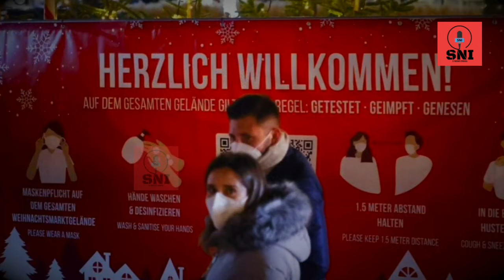Omicron Variant: Expert बोले - भारत में तीसरी लहर आना तय, देश में लगेगा लॉकडाउन? | Omicron News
Expert बोले - भारत में तीसरी लहर आना तय, देश में लगेगा लॉकडाउन?

omicron update,
omicron variant in india,
omicron news,
omicron virus Hindi,
omicron symptoms,
omicron variant,
corona case in world,
delta plus variant,
corona delta variant,
haryana news,
haryana corona vaccination,
bahadurgarh news,
corona third wave in India,
corona third wave,
corona third wave update,
corona third wave news today's update,
corona third wave in India in Hindi,
corona third wave news,
coronavirus ki news,
corona compensation,
sc on corona death compensation,
supreme court on corona death's,
covid death compensation,
corona vaccination in india,
corona vaccination latest news,
coronavirus india news,
corona symptoms on human body,
corona ke lakshan pehchan,
corona news, coronavirus india,
coronavirus news today,
coronavirus news,
कोरोनावायरस,
coronavirus latest update news Hindi, coronavirus today's update india,
corona update,
cases in india today,
corona cases in india in hindi live,
corona cases in india in Hindi,
corona cases in india,corona cases,
corona cases,
coronavirus update,
corona update,
covid 19 cases,
covid 19 cases in india,
covid 19 update,
coronavirus cases update,
coronavirus news,
Hindi news,
s news india,
coronavirus cases in maharashtracoronavirus in maharashtra,
corona cases in maharashtra,
mp lockdown,
corona cases in maharashtra in last 24 hrs, corona cases in Delhi,
coronavirus in Delhi,
lockdown,
corona-19 virus india,
corona live update,
coronavirus,
corona status,
coronavirus India